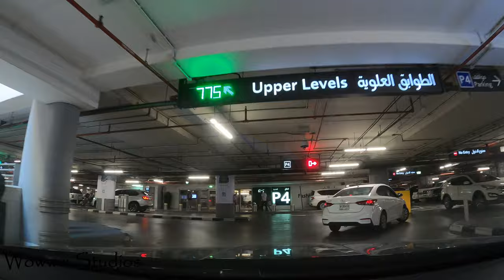Dubai Mall Fashion Parking drive through, Reverse Action, 4K-Hyperlapse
Dubai Mall Parking drive through, Reverse Action, 4K-Hyperlapse

Go Pro
MAvic Mini
Samsung LED